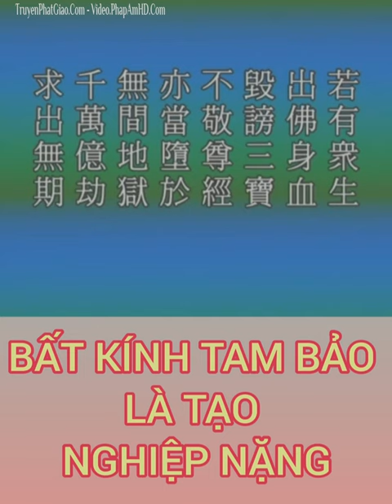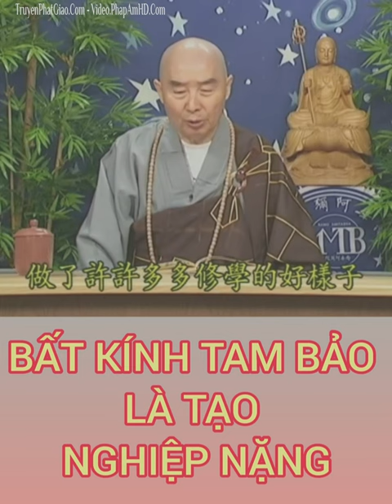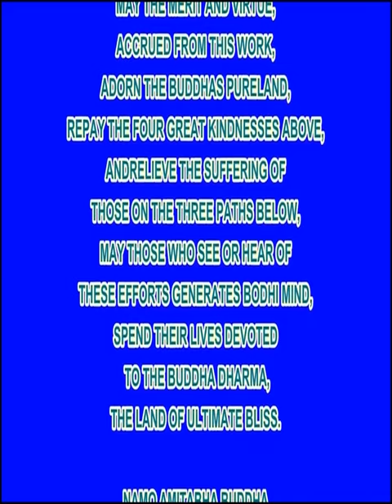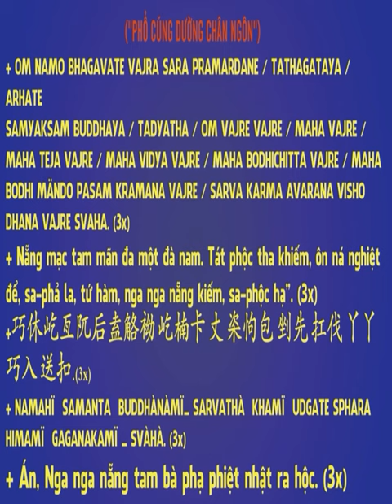Bất Kính Tam Bảo Là Tạo Nghiệp Nặng